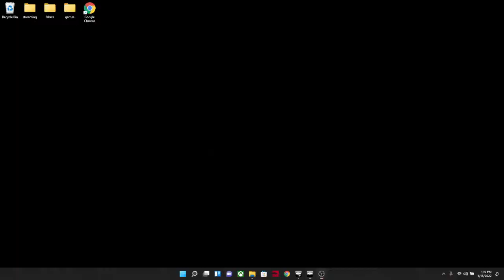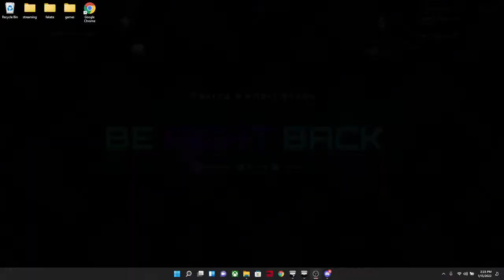let see how long until chaos public zeus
ranking up big time